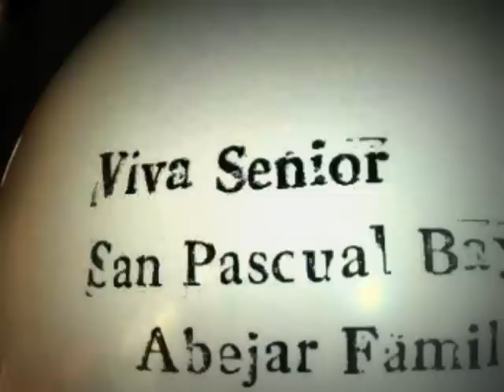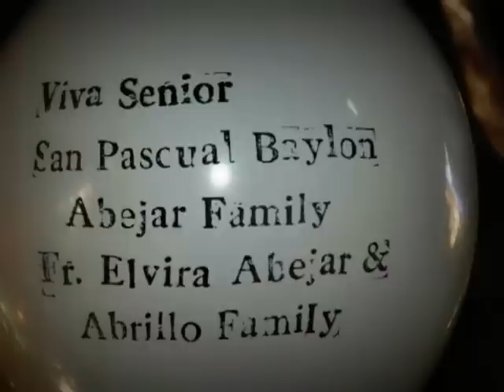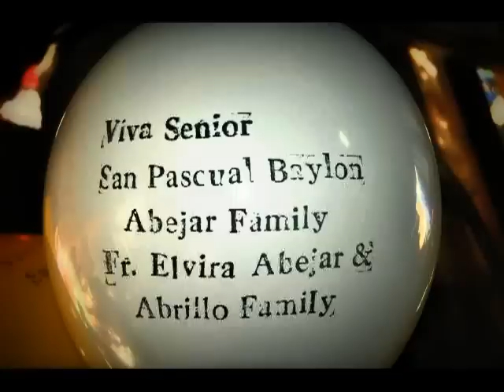Welcome Home, San Pascual Baylon (3)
The 35th an Kauswagan han Guinaronanhon annual fiesta for San Pascual Baylon, May 5, 2013 at the Gregorio Abejar compound, Pateros, Metro Manila.  At the same time Welcome party for the 15th century relic of San Pascual Baylon.  Photos by Romeo Magcuro, Jr.